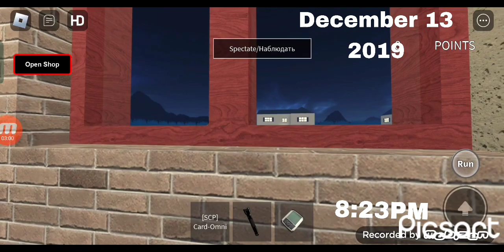December 13 2019 Christmas Death : SCP-3166 (Gorefleid) Incident FOOTAGE (Roblox Fanmade Footage)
Scp-3166 Scary Roblox Fanmade Footage
Was not a true story
and actually here's a story : Late at night A type of Orange acid Dumped the Whole area
And There's was a cat name "Garefleid" Who is on the road and got toxiced my the orange acid and was now an SCP And actually that orange acid was on the SCP Helicopter WARNING : This will ruin you're childhood!